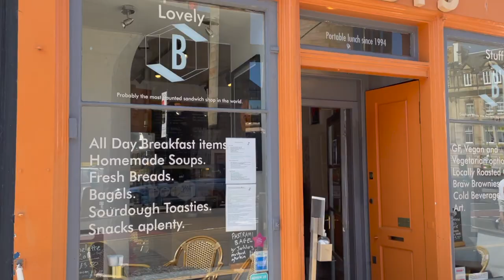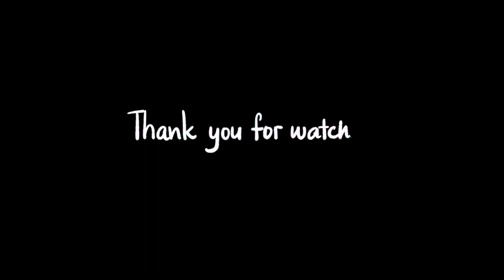Hello Edinburgh, Scotland